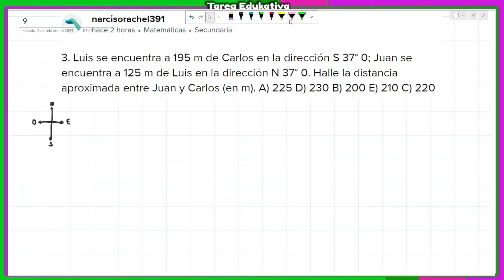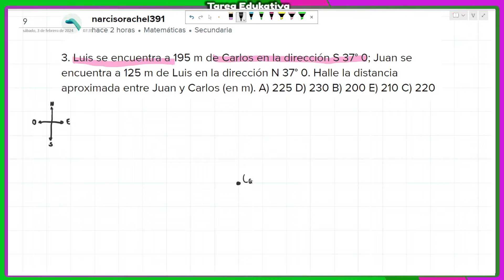Luis se encuentra a 195 m de Carlos en la dirección S 370 0 | Explicando Tareas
Luis se encuentra a 195 m de Carlos en la dirección S 370 0; Juan se
encuentra a 125 m de Luis en la dirección N 370 0. Halle la distancia
aproximada entre Juan y Carlos (en m). A) 225 D) 230 B) 200 E) 210 C) 220

Participa enviando alguna duda que tengas en tu tarea para que podamos explicarlo. Apoya a otros usuarios en sus dudas.